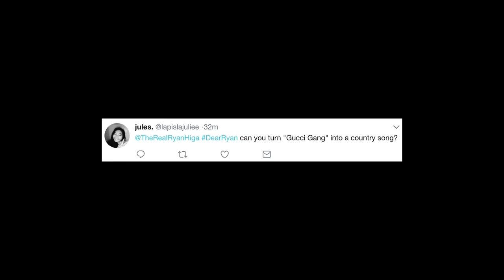"Gucci Gang" (Country Edition) NigaHiga